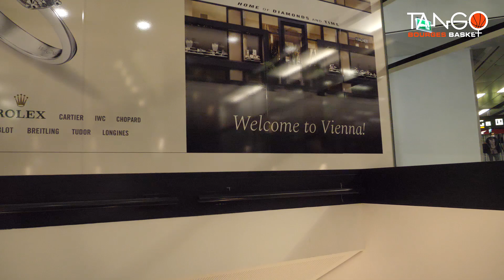JournalDuHub N°1 : le voyage de Bourges à Sopron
Avec le JournalDuHub, découvrez en inside la vie des Tango dans la "bulle" de l'Euroleague pendant une semaine. Au menu de ce numéro un, le voyage de Bourges à Sopron en car puis avion privé.